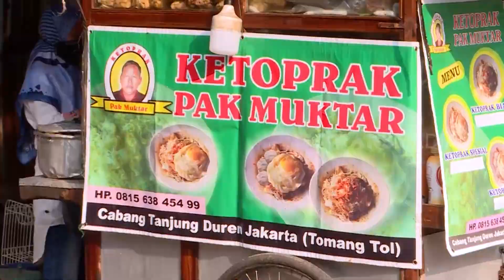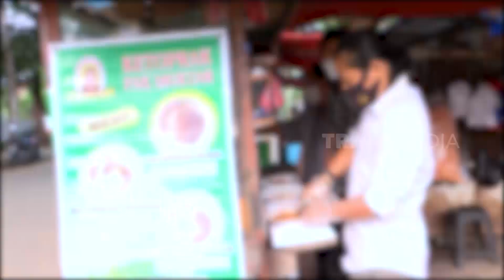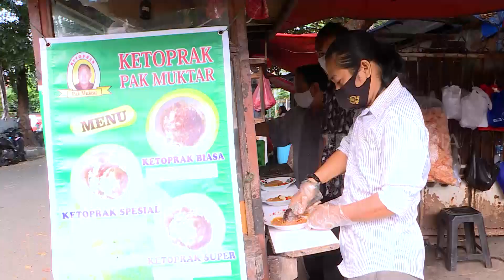Fikas Tumbuan Jajan Ketoprak Pak Muktar | MAKAN RECEH (27/10/21)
MAKAN RECEH
Rabu, 27 Oktober 2021
MAKAN RECEH
TAYANG SETIAP HARI: